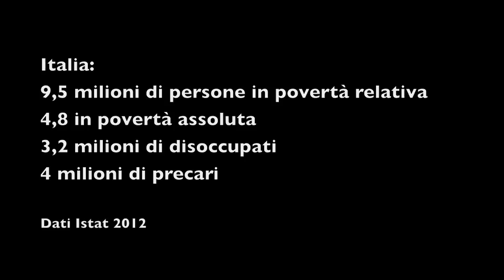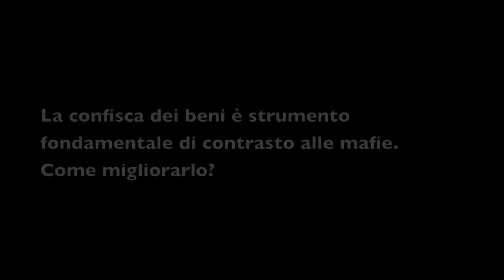Povertà in Italia: chi ci guadagna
Secondo Eurostat 2012 nel nostro Paese il 29,9% della popolazione rischia di diventare povero. Istat 2012 parla di 9,5 milioni di persone in povertà relativa e 4,8 in povertà assoluta.
Oltre 3,2 milioni di disoccupati, più del 40% di disoccupazione tra i giovani con punte ben oltre il 50% al sud, 4 milioni di precari.
Assieme alla visibile crisi di rappresentanza (dei partiti come dei sindacati) i cittadini stanno mettendo in gioco anche i propri diritti, accettando condizioni lavorative precarie, rinunciando a curarsi, risparmiando su tutto, dal cibo alla cultura.
Sono cresciute le disuguaglianze e il denaro si è concentrato nelle mani di un numero sempre minore di persone.
Ne abbiamo parlato con Enrico Fontana, direttore nazionale di Libera, in occasione di un incontro alla Fabbrica delle "e" di Torino che portava il titolo "Dall'indignazione alla proposta", prendendo le mosse proprio dal libro Grammatica dell'indignazione, volume collettivo delle Edizioni Gruppo Abele, con i contributi di Azzariti, Beha, Beltrame, dalla Chiesa, De Marzo, Di Giovine, Gallino, Giunti, Landini, Longo, Mattei, Mercalli, Morniroli, Naletto, Nascia, Pianta, Rodotà, Sasso, Settis, Smarrazzo, Spinelli e Viale. La discussione partendo dall'indignazione, alle forme di reazione concreta, ha virato sui guadagni delle organizzazioni criminali che non soffrono la crisi e sul sistema, migliorabile, del riutilizzo sociale dei beni confiscati alle mafie.